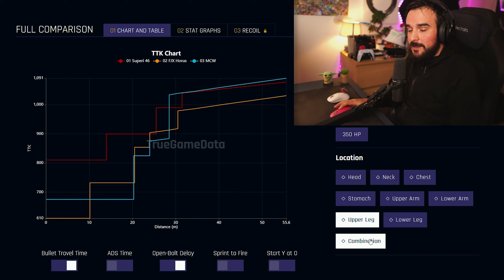ENFIN une AR qui EXPLOSE la méta SMG ! (#1 Classe MCW, Tactique, Soutien Sniper)